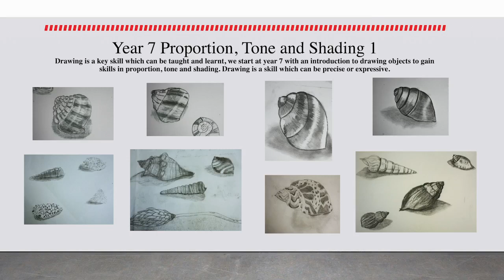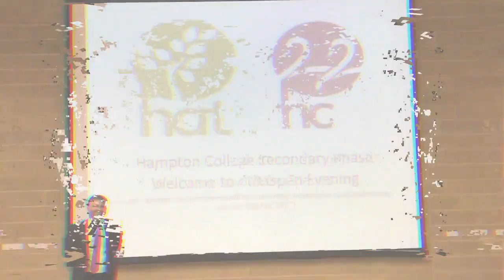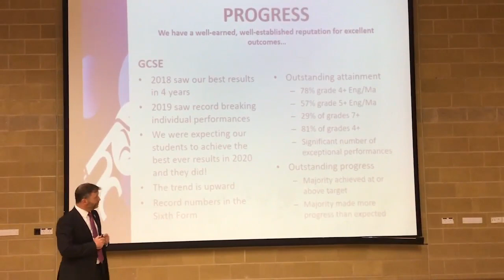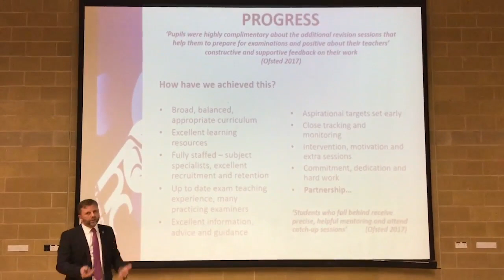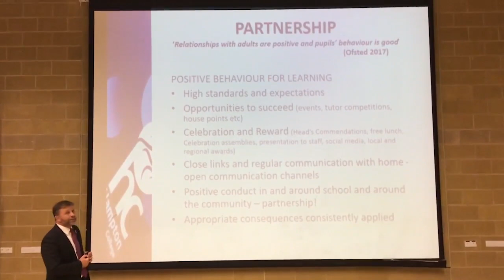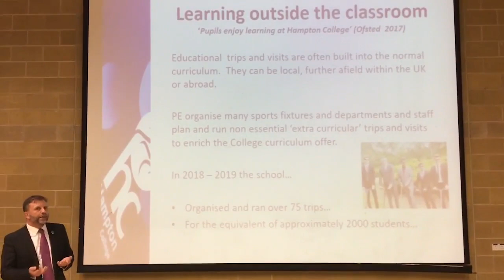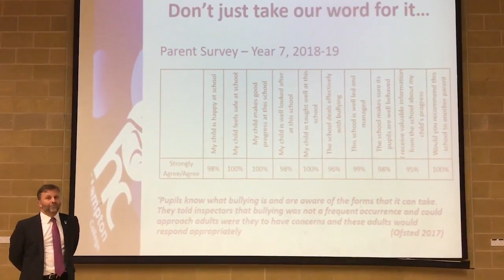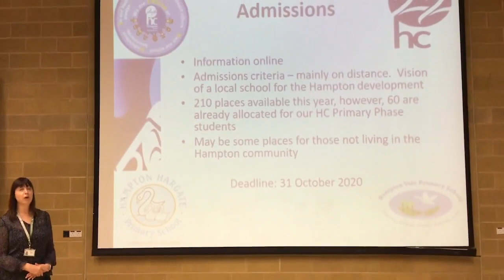Year 6 Video Open Evening - September 2020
Welcome to our Open Evening tour and video of our school for prospective Year 6 children